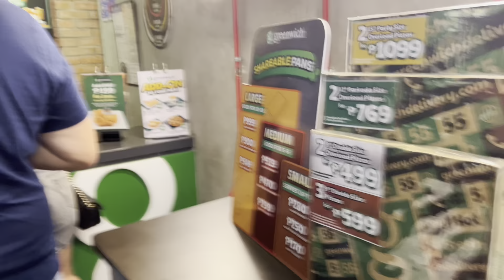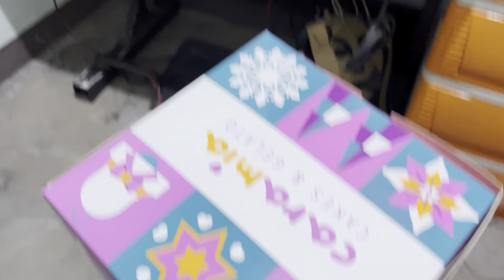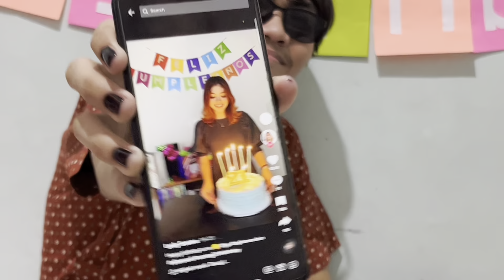A Chappy Birthday! - Vlog#20 || Jai